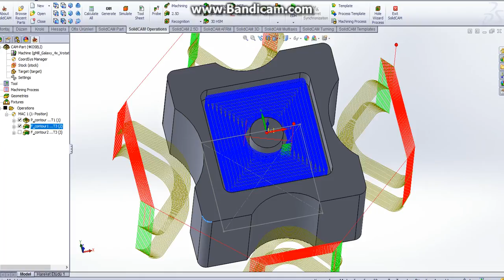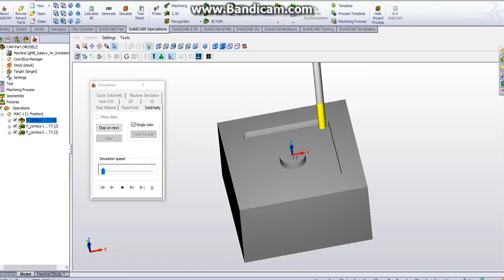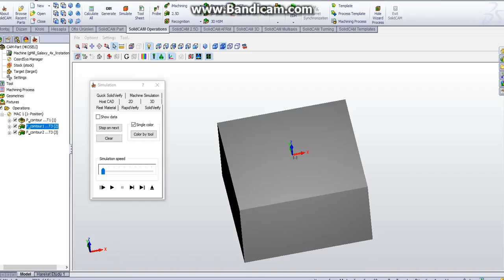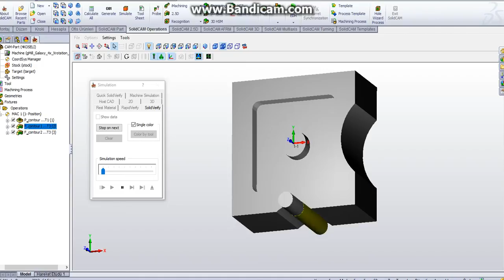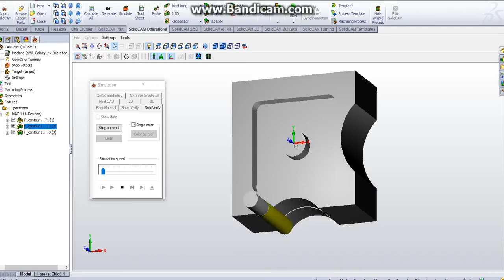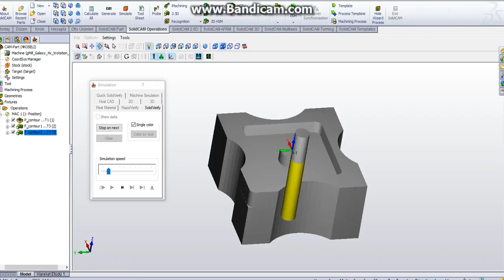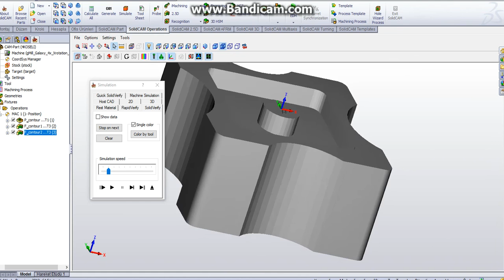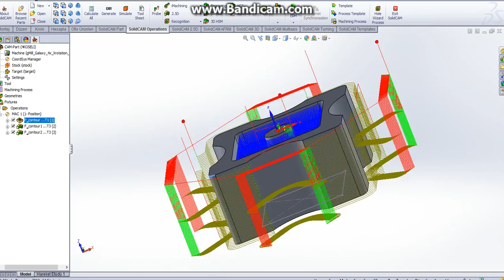solidcam pocet contur drill operation